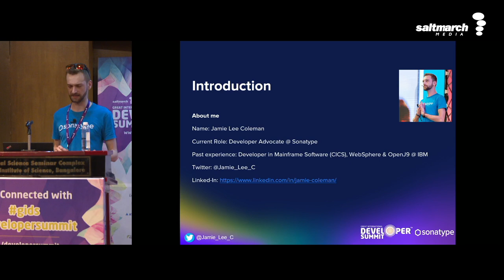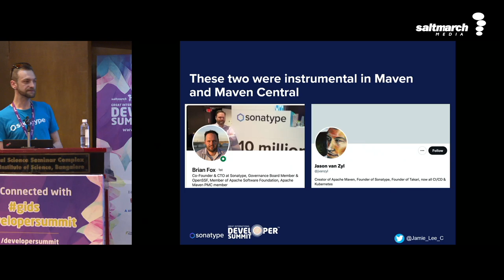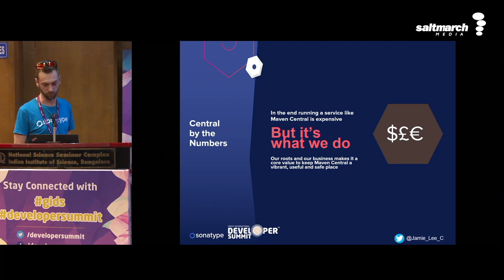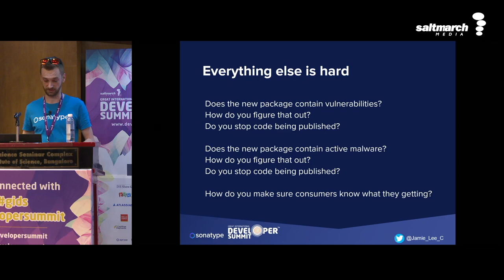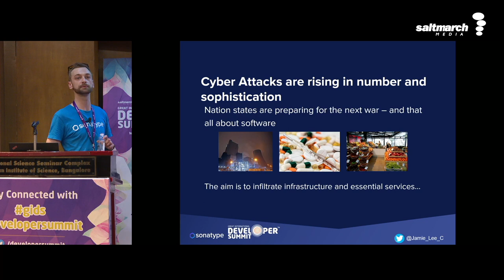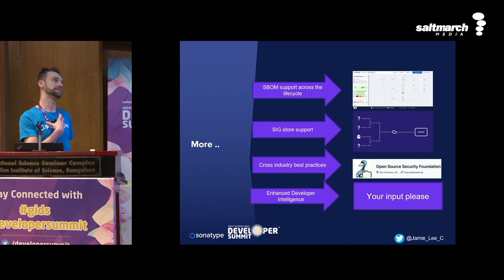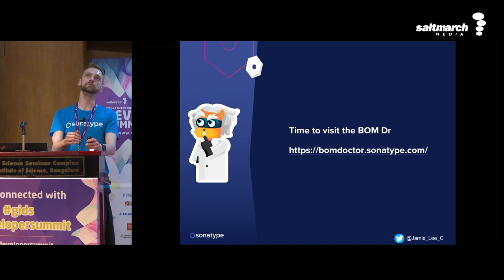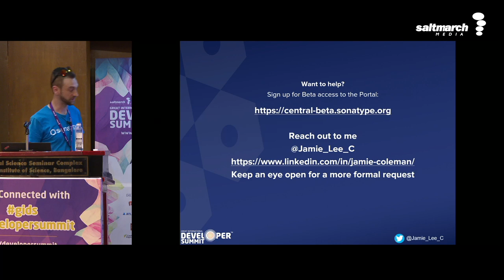The Secret Life of Maven Central - Jamie Coleman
Maven Central is the most important single service for open source components in the Java Ecosystem, serving 10 billion requests weekly. This talk will cover previously unknown history of Maven Central and how it works under the covers. Finally, we'll look at how the Central team addresses critical security risks like dependency confusion, and how it responded to security events like Log4Shell.